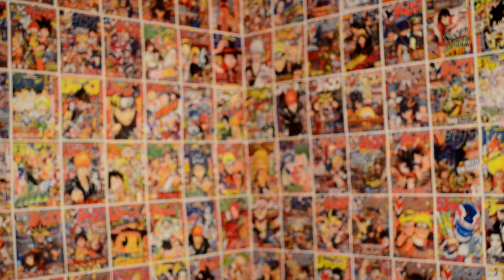DragonBall Heroes GM9 - From Japan Edition - Taito Station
DragonBall Heroes GM9 [Galaxy Mission 9] Arcade Gameplay from Japan.
[ﾄﾞﾗｺﾞﾝﾎﾞｰﾙﾋｰﾛｰｽﾞGM9]